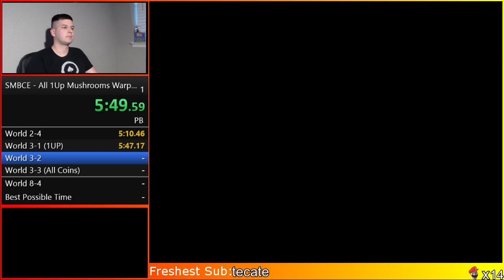SMBCE All 1UP Mushrooms Warpless 21:25 *Former World Record*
This run was beat by mammaru339
This can be improved a LOT! Submitting it now for posterity.